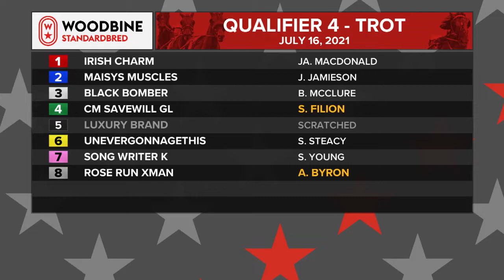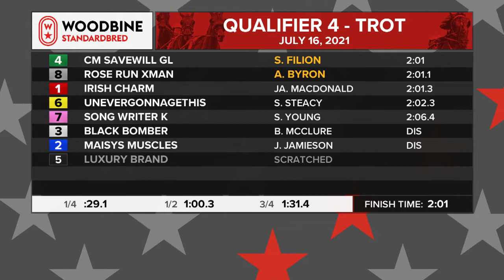Mohawk, Sbred, July 16, 2021 Qualifier #4